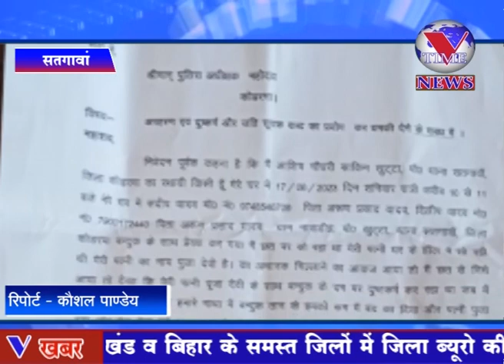सतगावां : अपहरण एवं दुष्कर्म और जातिसूचक शब्द का प्रयोग को लेकर एसपी को सौंपा ज्ञापन